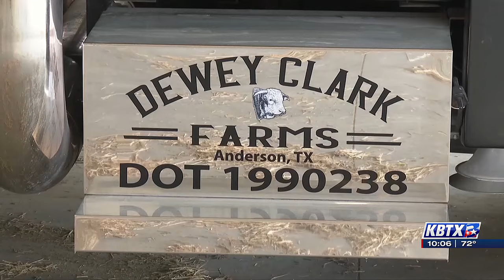Brazos Valley ranchers unite amid unprecedented Texas Panhandle wildfires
BEDIAS, Texas (KBTX) -Texans are standing strong as the state grapples with its largest wildfire, scorching over a million acres in the Panhandle. The destructive blaze, known as the Smokehouse Creek Fire, has spread across multiple counties in the northeastern Texas panhandle and western Oklahoma, leaving ranchers and livestock owners grappling with the loss of vital supplies.

As the flames continue to consume the landscape, hope emerges from the Brazos Valley, where a group of ranchers from Grimes and Madison Counties has stepped up to provide much-needed assistance. The team which includes ranchers Dewey Clark, Jarrod Dreher, Kyle Burts, Keegan Snyder, and Clayton Murphy recently completed a more than 1,100-mile journey to and from the disaster zone, delivering over 250 round bales of hay and various donations to support those affected.

The Smokehouse Creek Fire, which started back on February 26 has not only posed a significant threat to the livelihoods of ranchers but has also prompted a massive response from across the state. With an incident command led by the Texas A&M Forest Service, a total of 313 personnel are tirelessly battling the flames, and the efforts have seen a 44% containment of the perimeter. According to the forest service the fire is expected to be fully contained next week as crews work around the clock to reinforce fire lines and address flare-ups.

Grimes County Sheriff Don Sowell was there Tuesday morning as Clark and Dreher, along with others, headed out to help with hay and show support to wildfire victims.